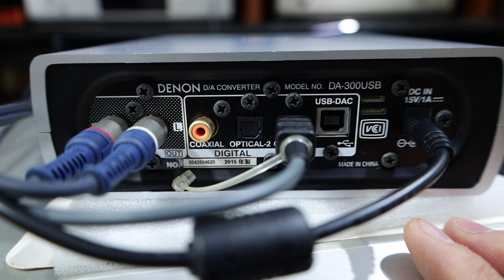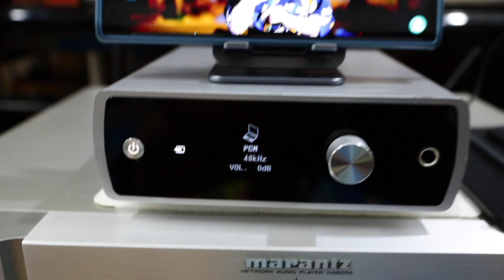hdsd Denon DA300USB . DAC giải mã 32bit và dsd. gửi bác khách Miền Nam